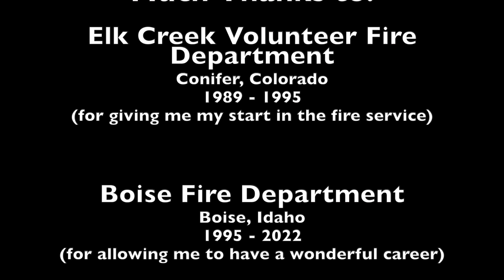After 35 Years in the Fire Service, My Advice for New Firefighters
I spent 35 years in the fire service.  The night before my last shift I tried to put together all the information I wish someone told me when I started.  I hope this video helps a new probie get the most out of their career.  Feel free to add any lessons of your own that I missed in the comments.